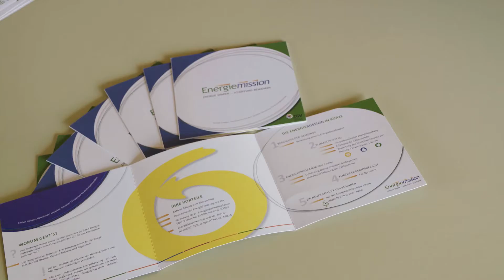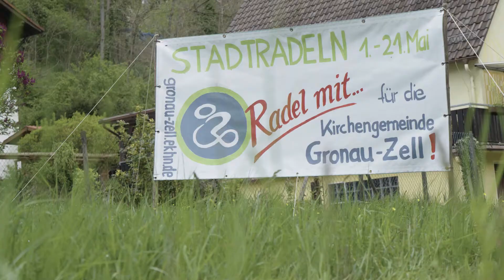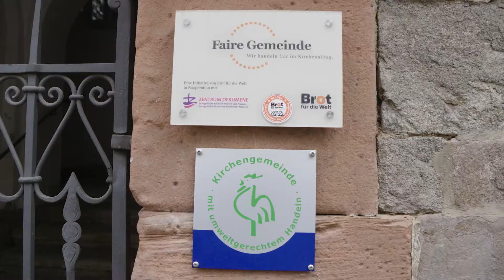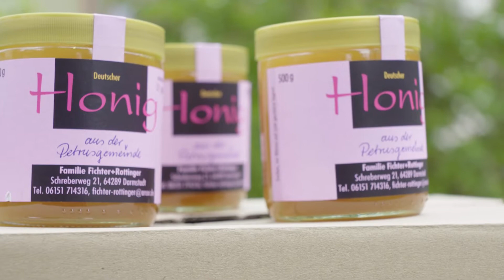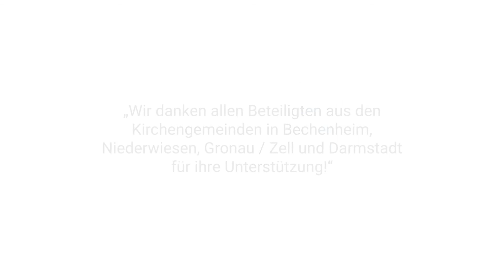Nachhaltig – so geht’s. Einblicke in Kirchengemeinden – ZGV der EKHN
Klimaschutz und Nachhaltigkeit sind zentrale Themen für unsere Gesellschaft. Gerade Kirchengemeinden sind Orte des Gestaltens. Wie sich Nachhaltigkeit auch im kirchlichen Alltag ganz konkret und darüber hinaus umsetzen lässt, wird hier anhand von vier Kirchengemeinden aufgezeigt. Wir nehmen Sie mit auf eine Reise in die vier evangelischen Kirchengemeinden Nieder-Wiesen/Bechenheim/Nack, nach Gronau/Zell sowie nach Darmstadt in die Stadtmission und in die Petrusgemeinde.

Gesellschaftlicher Wandel fängt im Kleinen an. Jede*r Einzelne kann einen Unterschied machen und mit kleinen Taten Großes bewirken. Klimaschutz und Nachhaltigkeit lassen sich einfach umsetzen und machen Spaß.

Sind Sie neugierig geworden? Wenn auch Sie in Ihrer Kirchengemeinde aktiv werden wollen, nehmen Sie gerne mit uns Kontakt auf. Wir beraten Sie gerne!

Ganz konkrete unterstützende Angebote und Beratung zu Nachhaltigkeit und Klimaschutz werden durch das Referat Umwelt & Digitale Welt des Zentrums Gesellschaftliche Verantwortung der Evangelischen Kirche in Hessen und Nassau angeboten. Alle Angebote sowie Kontaktdaten finden Sie auf der oder direkt beim Referat Umwelt & Digital Welt Hier finden Sie spannende Angebote wie das Umweltmanagement Grüner Hahn, das Energiemanagement Energiemission oder Infos über das nachhaltige Einkaufsportal